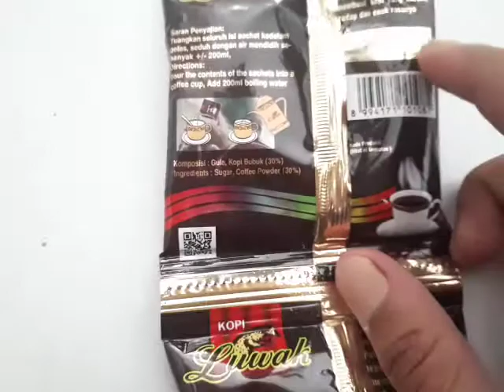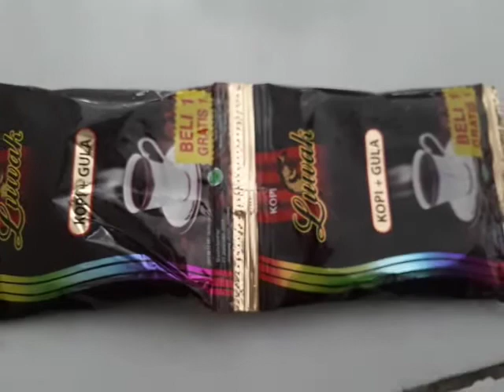Review kopi hitam dari LUWAK